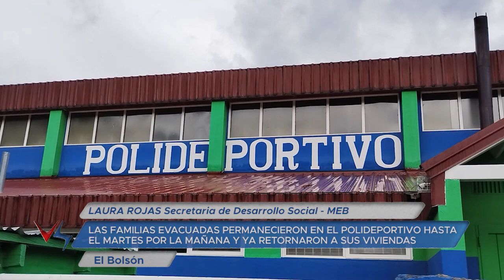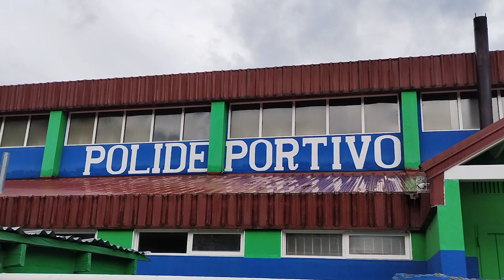23 03 07 LAURA ROJAS Secretaria de Desarrollo Social MEB